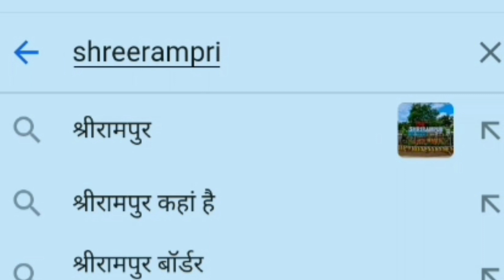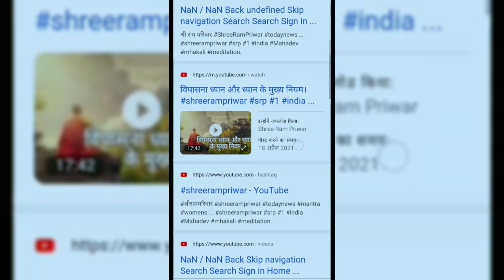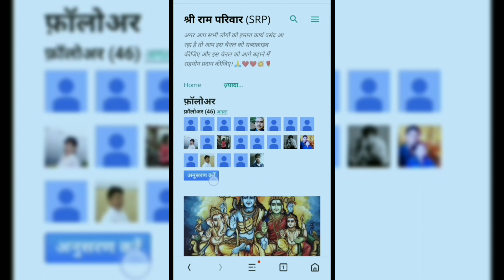राम चरित्र मानस का पाठ करने से होने वाले फायदे साथ में PDF पुस्तक बिल्कुल फ्री।श्रीरामपरिवार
राम चरित्र मानस का पाठ करने से होने वाले फायदे साथ में PDF पुस्तक बिल्कुल फ्री।
नमस्कार मित्रों
 इस वीडियो में हमने आप सभी लोगों को राम चरित्र मानस के पाठ से होने वाले लाभ और रामचरितमानस की पीडीएफ पुस्तक उपलब्ध करवाई है।

रामचरितमानस एक बहुत ही चमत्कारिक और बहुत ही अच्छी पुस्तक है इसका सभी लोगों को पाठ करना चाहिए और जो भी व्यक्ति इस का पाठ करता है वह स्वयं इस के चमत्कारों को अनुभव करता है आप भी एक बार इसका पाठ कीजिए आपको भी इसके चमत्कार अनुभव होंगे।

पुस्तक हमने आपको हमारे ब्लाक के ऊपर उपलब्ध करवा दें कि आप वहां से इसे प्राप्त कर सकते हैं।

पुस्तक प्राप्त करें -  आप गूगल पर जाकर ' shreerampriwar srp ' सर्च कीजिएगा। आपको हमारा ब्लॉक ' श्री राम परिवार SRP ' मिल जाएगा। वहां पर आपको पहली पोस्ट रामचरितमानस की मिलेगी वहां पर इस की पीडीएफ पुस्तक में देखने को मिल जाएगा। वहां से इसे बिना किसी परेशानी के डाउनलोड कर सकते हैं ।
और अगर फिर भी आपको कोई परेशानी आए तो आप नीचे कमेंट करके बता दीजिएगा।